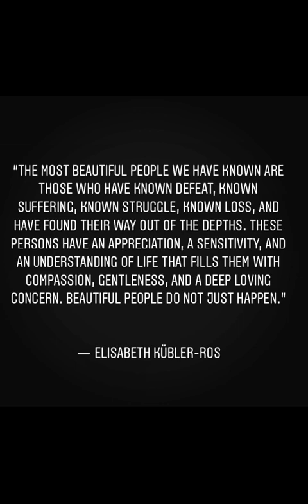NINE AND HALF YEARS AND JUST GRATEFUL FOR EVERYTHING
9,5 years working in the century old biggest aesthetic dedicated pharmaceutical company and just 2 words: THANK YOU!

If you were not for EVERYTHING you have been doing for and to me , I wouldn’t be the
Person I am today !